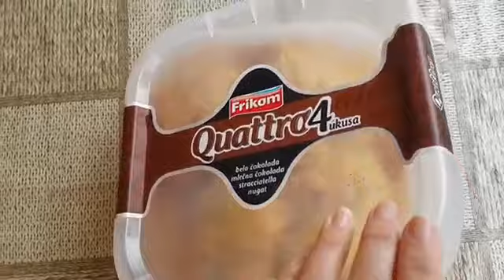Samo baka neće pomisliti na sladoled